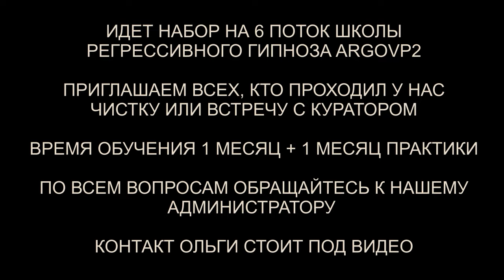Как контракты из прошлых жизней на нас влияют | Чистка биополя и дома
✅ По вопросам сеансов - администратор Ольга Как контракты из прошлых жизней на нас влияют | Чистка биополя и дома | @ARGOVP2
 00:00 Приветствуем Каспарса
00:59 Интерференты в биополе
01:37 Демон и контракт
03:30 Кто в доме
04:18 Условия контракта
07:16 Арахноид и паутина
08:03 Красный Дракон
08:37 Синий Джин
09:45 Подключки Демона
10:52 Расторжение контракта
11:47 Возвращается сила и знания
12:46 Отправляем интерферентов в дом
13:40 Мы закончили чистку
14:13 Чистка дома
14:45 Платы
15:14 Арахноид уходит
15:59 Синий Джин уходит
16:35 Черт показывает порталы
20:23 Отпускаем беса и черта